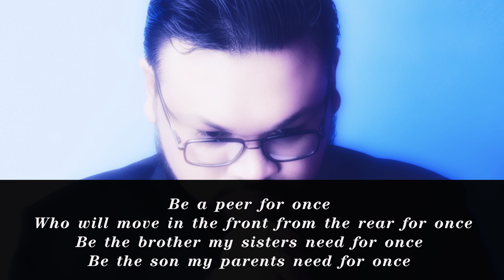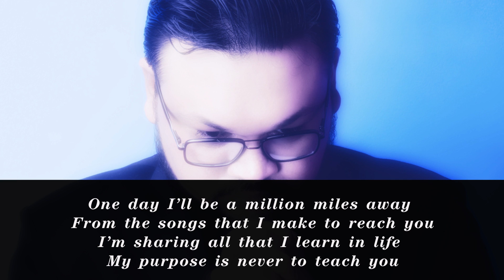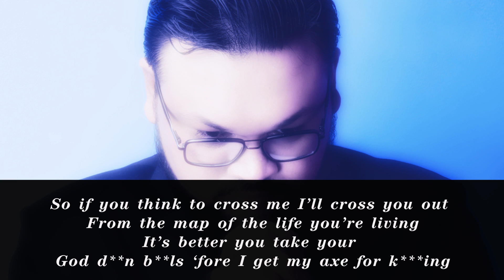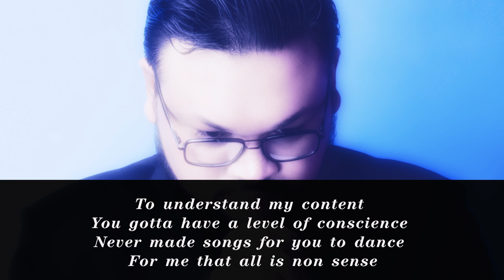Faith In Myself | Kronik 969 | Aggressive/Emotional Hip Hop/Rap Song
Audio Links:
Faith In Myself Motivational Hip Hop/Rap Song by Kronik 969
Hi, welcome to the official youtube channel of The Kronik 969.

About Artist:

I work in the genre of Hip Hop/Rap but you will find songs varying from pop, rock, country, old school hip-hop to trap on this channel. I am always looking forward to trying new things and improve as I release each song. I make songs in Hindi i.e my native language and English too.

Do give us a like on other social media channels.